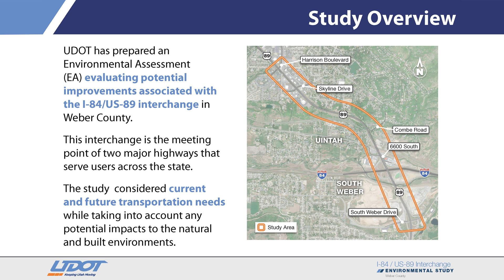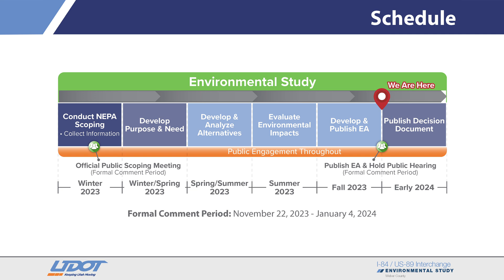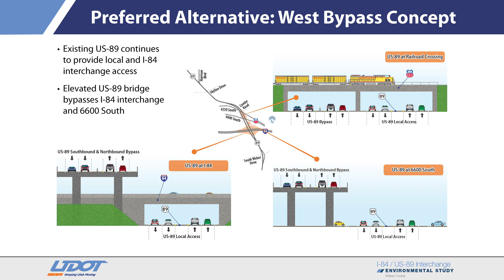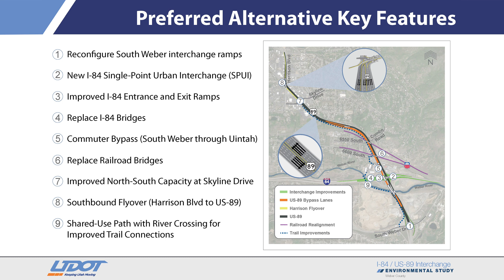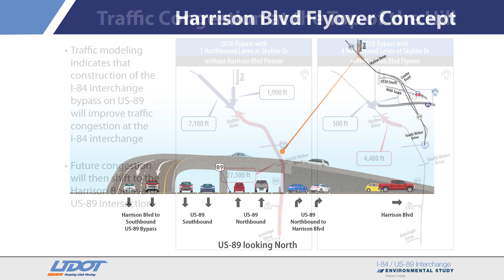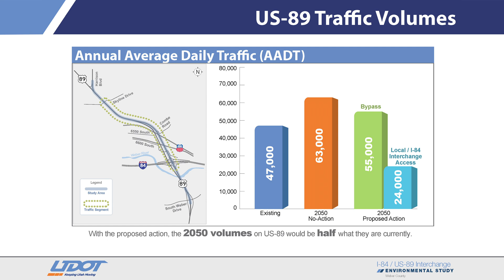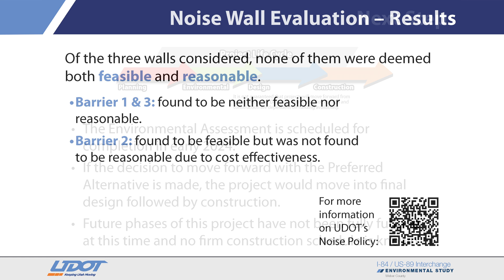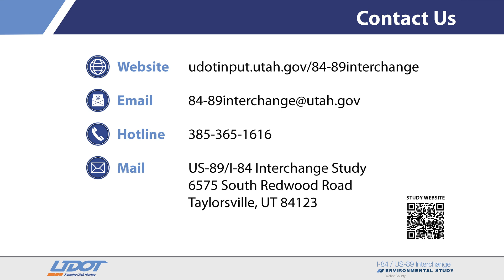I-84 / US-89 EA Public Hearing Presentation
0:03 Introduction
0:32 Environmental Document
1:03 Purpose and Need
2:11 Schedule
2:47 Original Concepts
3:28 Preferred Alternative: West Bypass
4:08 Preferred Alternative Key Features
6:33 Traffic Congestion: I-84 / US-89
7:05 Traffic Congestion: Top of the Hill
7:48 Harrison Blvd Flyover Concept
8:25 Traffic Congestion: Harrison Blvd
8:40 Combe Road / US-89 Intersection
8:56 US-89 Traffic Volumes
9:33 Pedestrian & Cyclist Features
10:11 Right-of-Way Impacts
10:43 Railroad Impacts
11:03 Noise Wall Criteria
11:48 Noise Wall Evaluation
12:07 Noise Wall Evaluation — Results
12:21 Next Steps
12:55 How to Comment
13:19 For More Information
13:32 Contact Us

December 2023